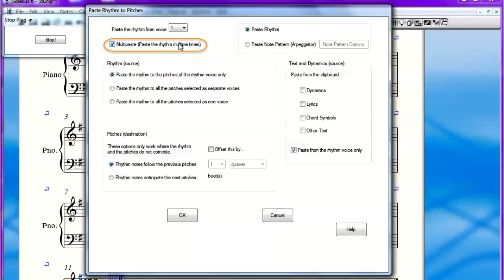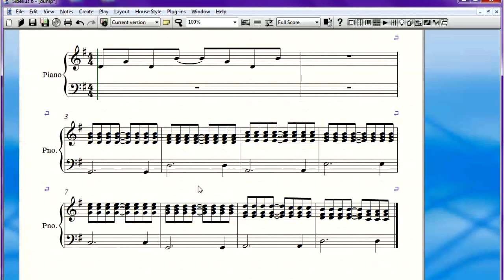Paste Rhythm to pitches - Rhythms, Multipaste and Note Patterns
This is one of a series of four videos that demonstrates the basic use of the above named Sibelius Plugin. It demonstrates version 3 of the plugin which should be available shortly here: